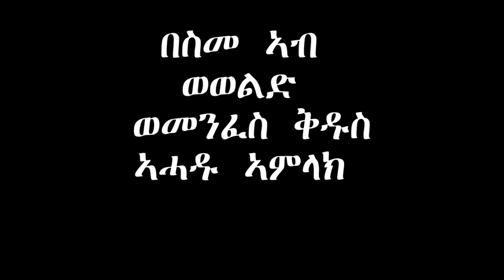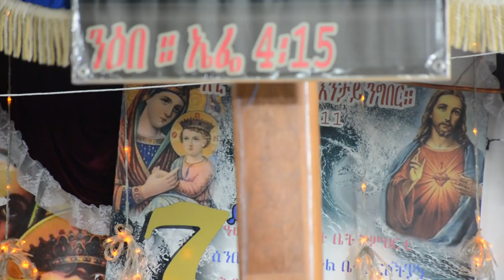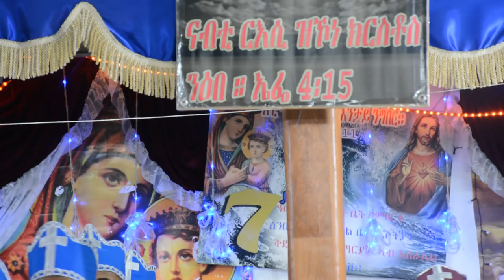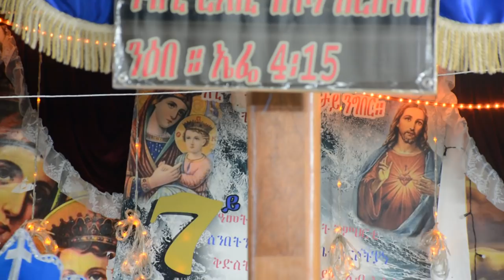ቤት ክርስትያን ቅ/ድ/ማርያም እስራኤል ዎልፍሶን 55 መዘምራን